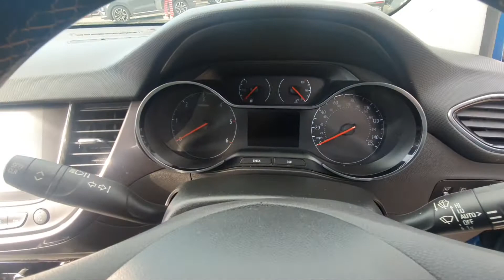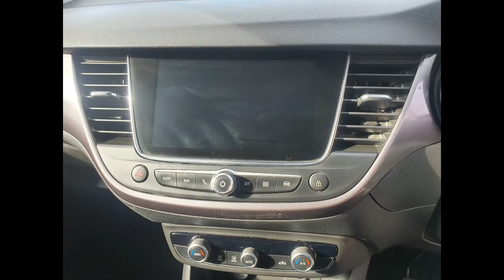GD18OEV Vauxhall Crossland X 1.6 Tech Line Nav Ecotec + Stills 4K